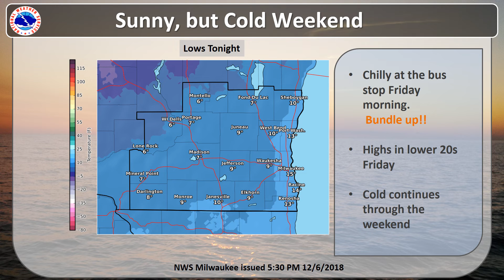Sunny but cold weekend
Coldest air of the season, so far, tonight.

Milwaukee/Sullivan, WI